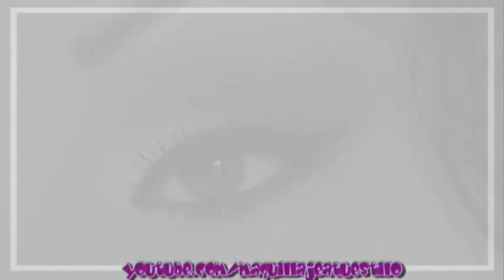Look para Fiesta de Noche Super Facil !!!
Aqui esta el link de la pagina de bornpretty para que chequen las pestañas postizas, de buena calidad y a muy buen precio!! :
Si pones el cupon MEXICANAK31 te daran un 10% de desc en toooda la tienda!!